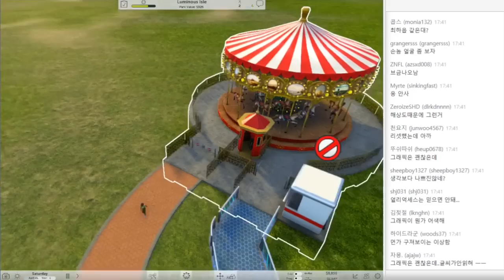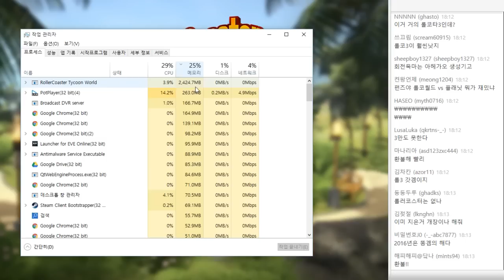🎢롤러코스터타이쿤 월드 [ep 13-1] 처음이자 마지막 공원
이 영상을 보기 전에 플래닛코스터편을 먼저 보고오면 아주 좋음